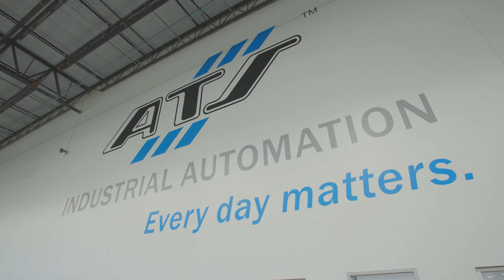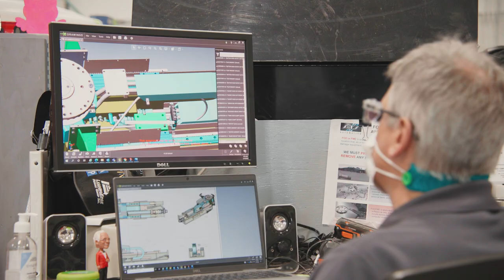ATS Industrial Automation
ATS Industrial Automation empowers customers to realize their goals with expertise in modular automation, assembly, testing, tooling, and management systems, including best-in-class processes we enable customers to launch on-time and to budget.

What we do matters to our customers. Today, businesses cannot afford to lose a single day. Your company may be transforming, growing, struggling to scale, with unplanned downtime levels that are not acceptable and growing costs of launch delays. Every day is missed revenue that impacts your employees, customers, and shareholders.